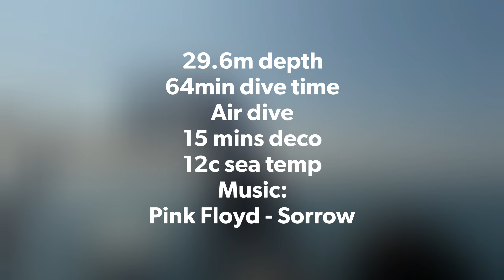Persier Dive Plymouth 13.5.23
Wreck dive